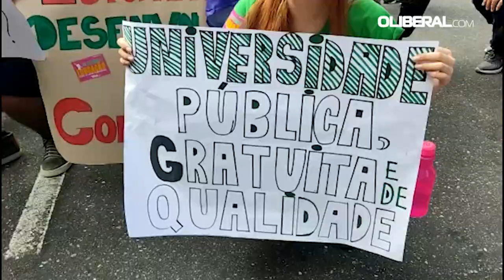Belém tem ato nacional contra cortes de verbas da educação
Estudantes das instituições públicas do Pará se reuniram para uma manifestação nacional, na manhã desta quinta-feira (9). A concentração foi no Mercado de São Brás e seguiu até a Praça da República, no centro de Belém. O ato é contra a retirada de verba da educação e junta mais de 2 mil pessoas, entre estudantes e trabalhadores da educação